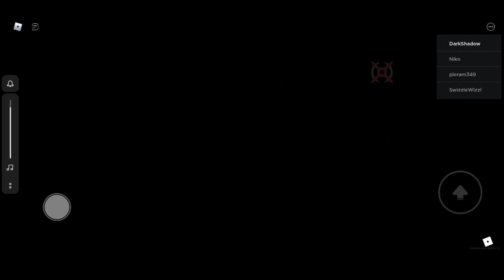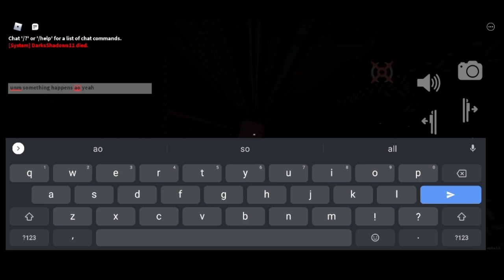Apeirophobia Script FE!? | Arceus x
Apeirophobia Script FE!?

The game

Credit:dusty232#7820